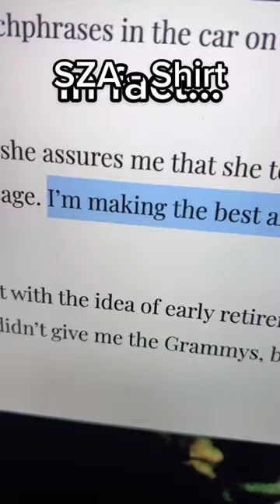How SZA Made Her FINAL Album